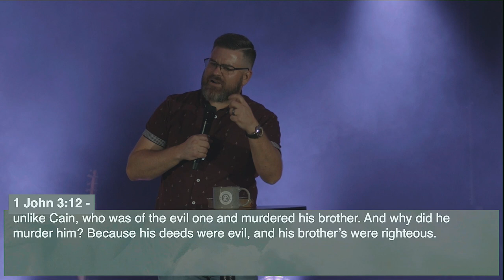Obedience Condemns Disobedience | By Faith Part 02